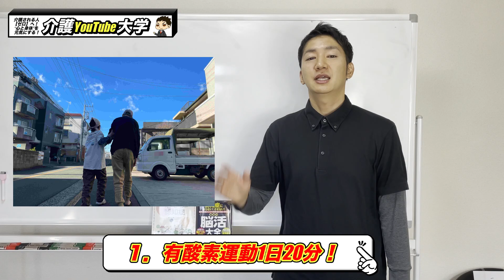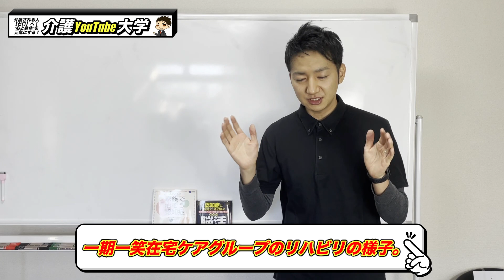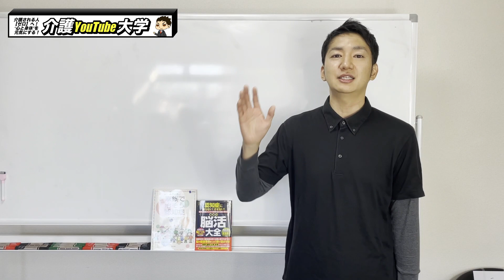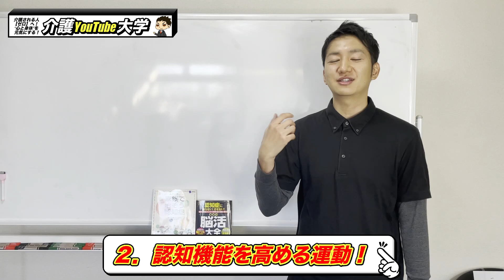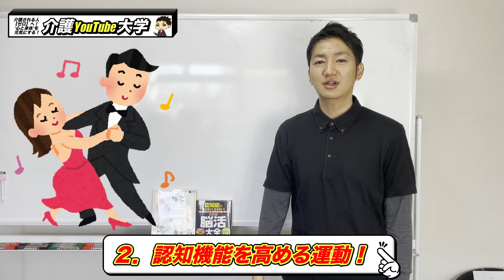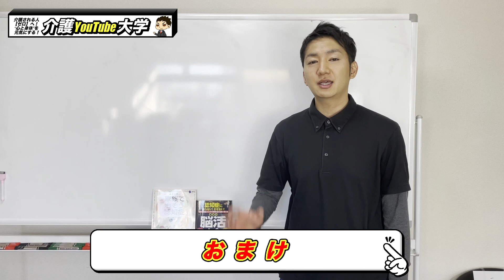認知症予防改善！最強の運動方法を紹介します！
介護の有益な情報発信をしています😊

認知症にならない！させない！
脳の名医が教える最高の脳活大全

☆過去動画
【認知症】介護負担が

☆自宅で運動！PDFダウンロード！

☆ご参考まで
運動による認知症未病改善の取組ーコグニサイズー

1日10分で脳が活性化！ 「ユル体操」のすすめ

サルコペニアの予防・治療法とセルフチェック方法

☆当社の認知症ケアに対する内容は
こちらの本に基づいて行っています
「家族で治そう認知症」
国際医療福祉大学大学院
　竹内孝仁教授

◆一期一笑 在宅ケアグループでは
一緒に働く仲間を大募集しています！

◆Clubhouse（クラブハウス）
Clubhouseは「@kaigoyoutube」もしくは「介護YouTube大学」で検索

☆よっしー　プロフィール
・介護支援専門員（ケアマネ）
・介護福祉士
・認知症ケア専門士

現在
・一期一笑 在宅ケアグループ
・むさしウェルビーイング協会 理事

経歴
・船井総合研究所 経営コンサルタント
・社会福祉法人なつめの会 理事
・日本最大級の介護イベント【介護甲子園】 執行役員

今後とも宜しくお願い申しあげます。

▼書籍URLについて
Amazonアソシエイト、
書籍リンクURLを使用しています。